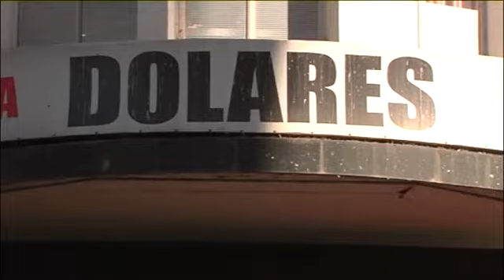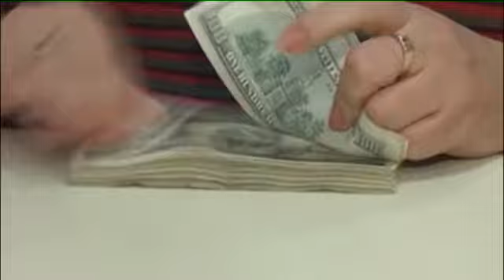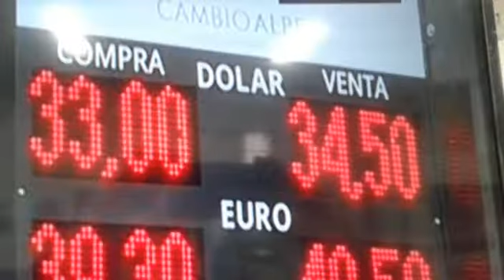Tras mensaje presidencial, el dólar salta por encima de $34